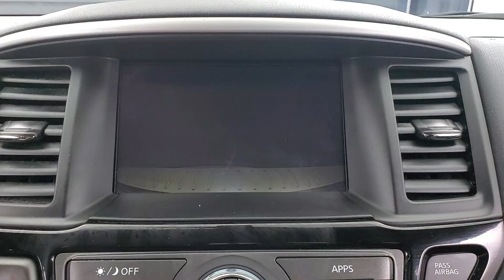2020 Nissan Pathfinder SV MEDIA SCREEN BACK-UP CAMERA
Stock #:625224
3RD ROW SEATING, BACK-UP CAMERA, BLIND SPOT MONITOR, BLUETOOTH CONNECTION, CD PLAYER, FOG LAMPS, INTEGRATED TURN SIGNAL MIRRORS, KEYLESS START, POWER DRIVER SEAT, PRIVACY GLASS, PUSH BUTTON START, SIRIUS XM SATELLITE RADIO, USB, 4 WHEEL DRIVE, 118-POINT INSPECTION PROCESS, 4WD.

20/27 City/Highway MPG